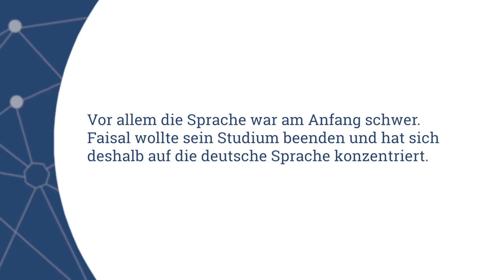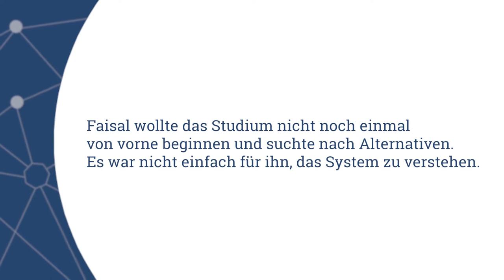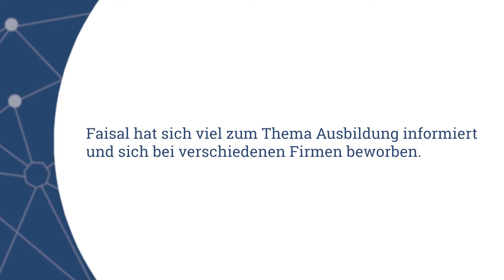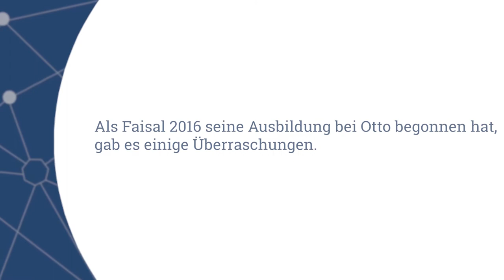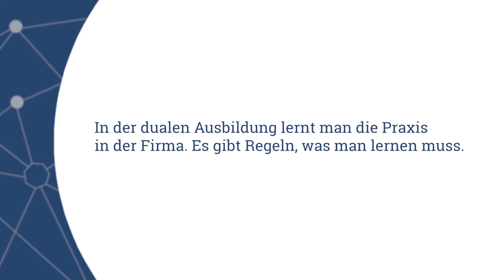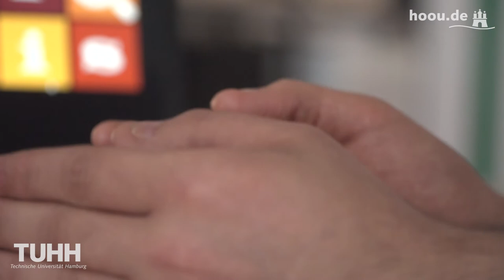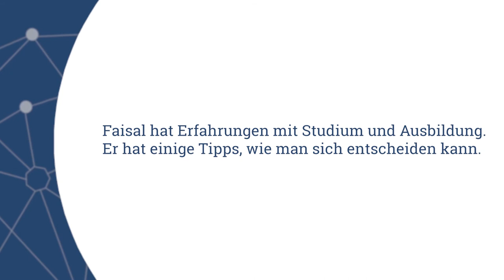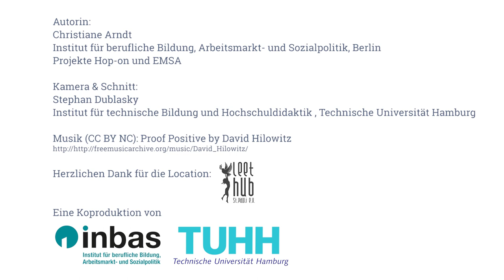Hop-On im Gespräch mit Faisal - Auszubildender zum Informatikkaufmann bei der Otto Group Hamburg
Hop-on ist ein Kooperationsprojekt, welches zunächst mit der TU Hamburg und der INBAS GmbH im Rahmen der Hamburg Open Online University initiiert wurde. Hop-on fokussierte in einer ersten Projektphase auf Wege zum Berufsabschluss für erwachsene Neuankommende in Deutschland. In einer zweiten Projektphase wurde Hop-on mit Kiron Open Higher Education gGmbH und DQG mbh für Studieninteressierte weiterentwickelt.
Hop-on gibt es in vier Sprachen: Arabisch, Deutsch, Englisch und Persisch.
Im Fahrplan kann man individuelle Wege zu einem Berufsabschluss oder Studienabschluss entdecken.
Im Kompass findet man Fragen und Antworten zu